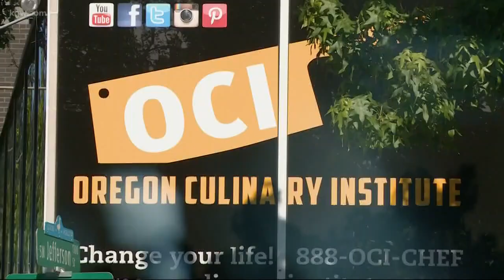In Other News: Wildfire season starts early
Let’s get caught up on some headlines you might have missed.